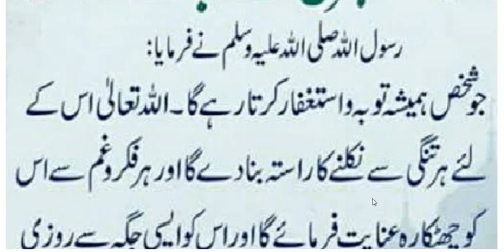Har tangi say nijat ka rasta | Hadees Shareef | Hazrat Muhammad ﷺ Ny Farmyaہر تنگی سے نجات